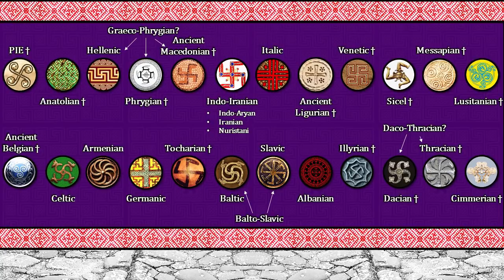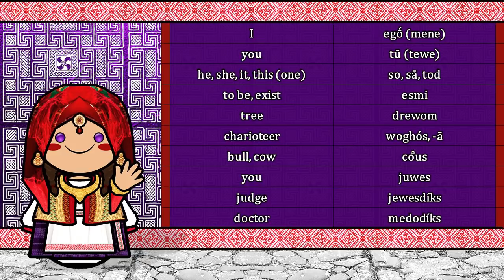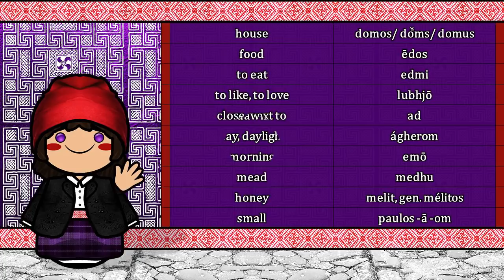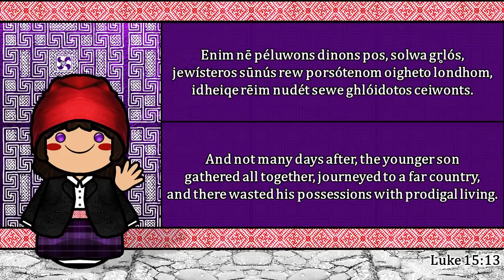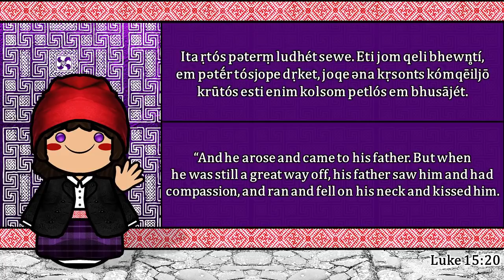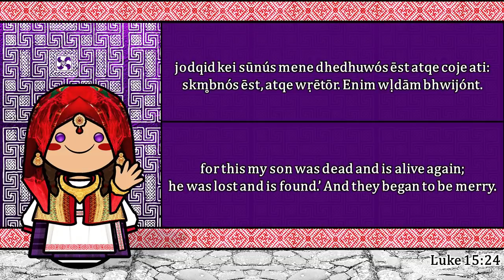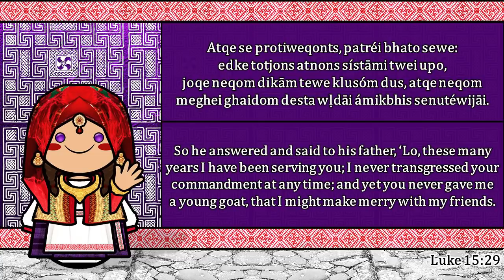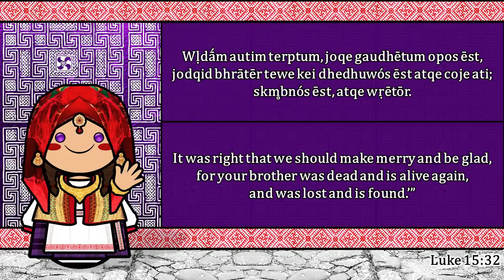The Sound of the Modern Indo-European language (Numbers, Greetings, Words & The Parable)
The Indo-European languages are a language family native to western and southern Eurasia. It comprises most of the languages of Europe together with those of the northern Indian subcontinent and the Iranian Plateau. Some European languages of this family, such as English, French, Portuguese, Russian, Dutch, and Spanish, have expanded through colonialism in the modern period and are now spoken across several continents. The Indo-European family is divided into several branches or sub-families, of which there are eight groups with languages still alive today: Albanian, Armenian, Balto-Slavic, Celtic, Germanic, Hellenic, Indo-Iranian, and Italic; and another six subdivisions which are now extinct.